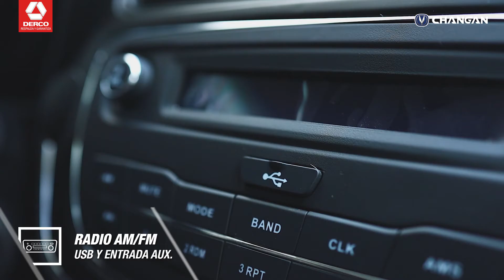Changan Honor S 1.5. MT Comfortable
La nueva Changan Honor S 1.5 MT Comfortable te ofrece todo el rendimiento, seguridad y espacio que necesitas con sus 8 asientos, motor 1,500, cc anclaje isofix y frenos ABS + EBD.